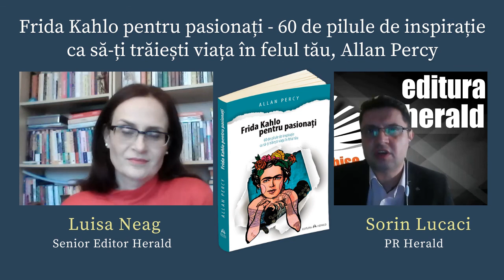Luisa Neag - Frida Kahlo pentru pasionați de Allan Percy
Luisa Neag (Senior Editor Herald) și Sorin Lucaci (PR Herald) discută despre cartea „Frida Kahlo pentru pasionați - 60 de pilule de inspirație ca să-ți trăiești viața în felul tău", semnată de Allan Percy.

Frida Kahlo este universal recunoscuta pentru forta tablourilor sale, pentru biografia ei care a inspirat filme artistice si documentare, pentru libertatea cu care a trait iubirea, arta si viata pe care le iubea atat de mult, luptand impotriva bolii si a neintelegerii din partea societatii. In aceasta carte, care o prezinta pe artista mexicana ca pe o maestra a artei de a trai, Allan Percy prezinta 60 de modele de inspiratie cotidiana prin care sa dam culoare existentei noastre si sa indraznim sa o traim asa cum ne dorim, eliberati de asteptarile celorlalti.

Din partea autorului lucrarilor Nietzsche pentru stresati, Platon pentru visatori si Shakespeare pentru indragostiti, printre alte bestselleruri, pilulele de intelepciune practica ale acestei mari creatoare reprezinta o sursa importanta de inspiratie pentru:
• A ne cunoaste adevarata esenta
• A ne elibera creativitatea pe care o avem in noi
• A contracara neplacerile vietii
• A ne implini propriile visuri
• A gasi iubirea inlauntrul si in afara noastra
• A trai intens fiecare moment.

📖 „Frida Kahlo pentru pasionați - 60 de pilule de inspirație ca să-ți trăiești viața în felul tău", semnată de Allan Percy, colecția Colibri